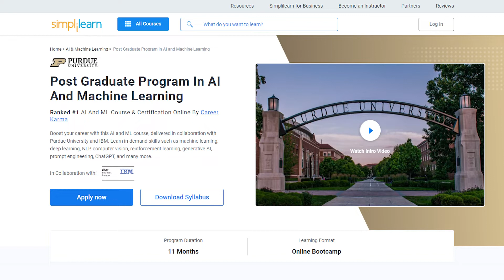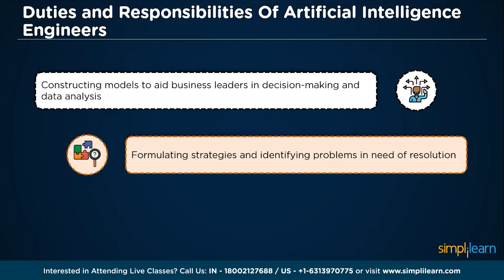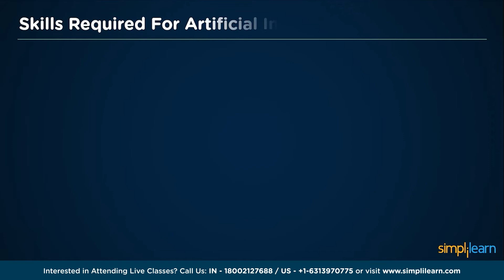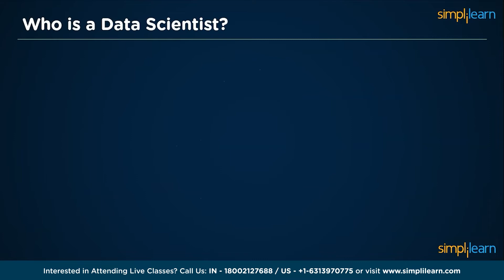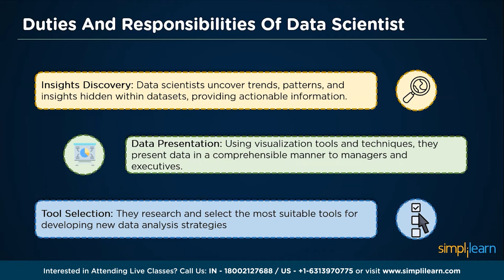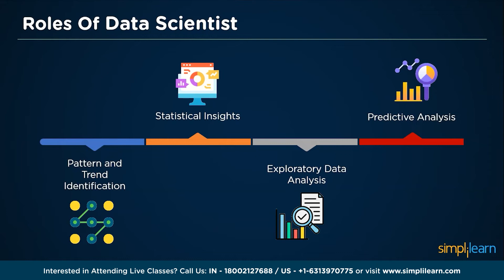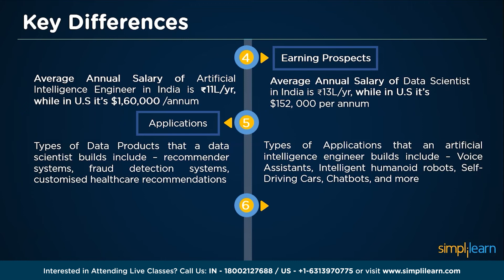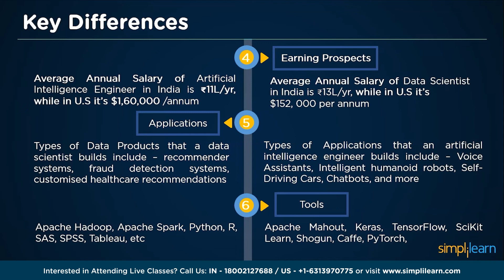🔥 AI Engineer vs Data Scientist | Difference Between AI Engineer and Data Scientist | Simplilearn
"️️🔥Professional Certificate in AI and Machine Learning, delivered by Simplilearn in collaboration with Purdue University
️️🔥 Applied Generative AI Specialization by Simplilearn, delivered by Simplilearn in collaboration with Purdue University

In this informative AI Engineer vs Data Scientist video, we delve into the key distinctions between AI Engineers and Data Scientists, shedding light on their respective roles, skills, and responsibilities in the world of artificial intelligence and data science. Discover the fundamental differences between these two highly sought-after professions, and gain insights into the unique skill sets required for each. Whether you're aspiring to embark on a career in AI or data science, or simply curious about the distinctions, this video provides valuable guidance to help you navigate the dynamic and evolving field of technology. Join us for an in-depth exploration of the AI Engineer vs. Data Scientist debate and make an informed career choice.

Here in this AI Engineer vs Data Scientist video, we start with:

00:00 Introduction
01:06 Who is an AI Engineer?
01:34 Duties and Responsibilities of Artificial Intelligence Engineer
02:52 Roles of Artificial Intelligence Engineer
03:23 Skills required for Artificial Intelligence Engineer
05:42 Who is a Data Scientist?
06:07 Duties and Responsibilities of Data Scientist
07:13 Roles of Data Scientist
08:08 Skills required for Data Scientist
09:03 Key Differences between AI Engineer v/s Data Scientist

✅ Key Features
- Add the IBM Advantage to your Learning
- 25 Industry-relevant Projects and Integrated labs

✅ Tools Covered
- ChatGPT
- Flask
- Matplotlib
- django
- Python
- Numpy
- Pandas
- SciPy
- Keras
- OpenCV